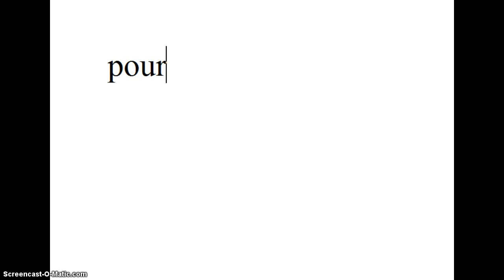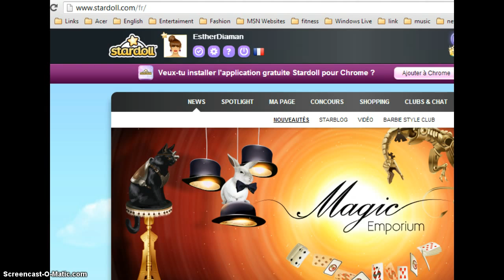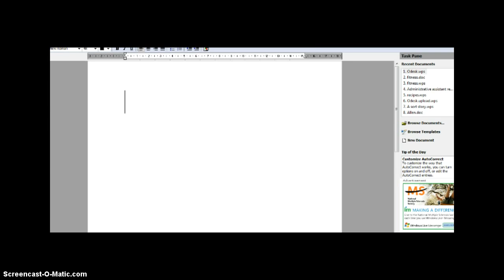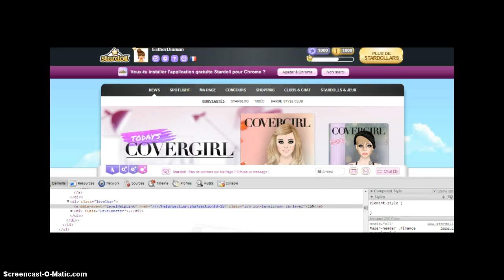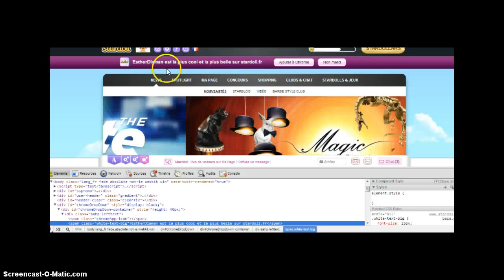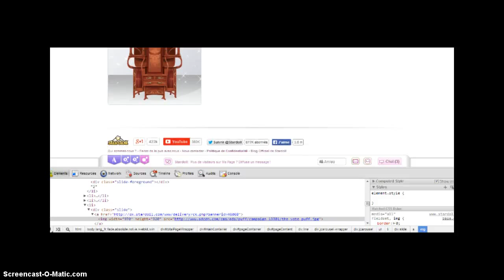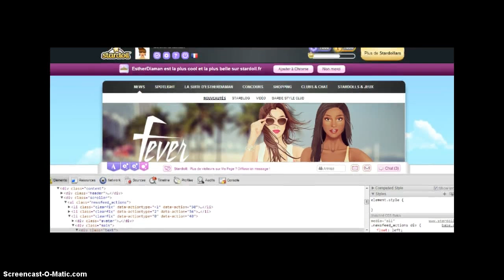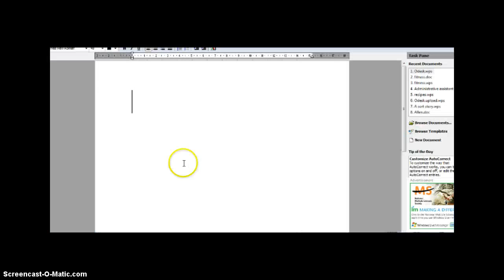cheat stardoll.fr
Hi Hi